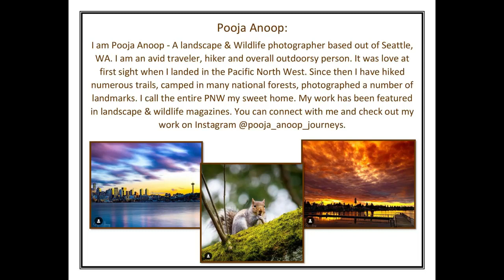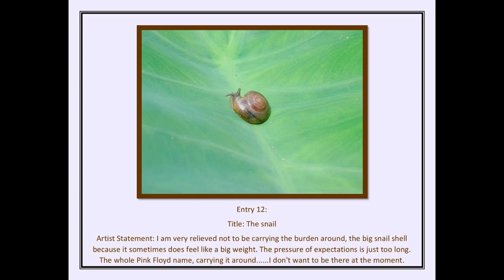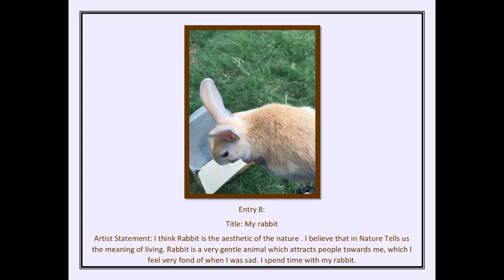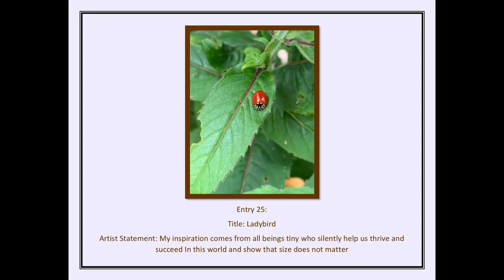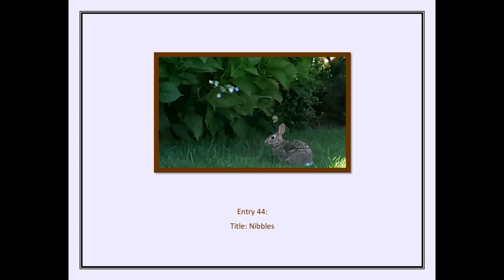International Online Art Competition - Wildlife Photography